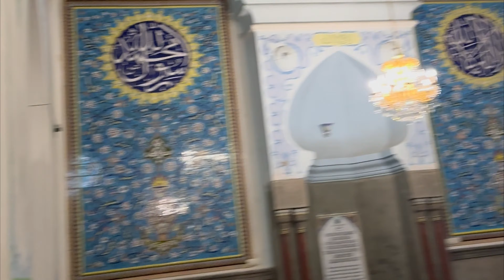Last day in Tbilisi | GEORGIA SERIES #4 | VLOG#40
Hi guys If you want to know more about Georgia and how I make my whole 10 day trip I will tell you if this video reach 50 likes, So like the video and don't forget to check out the given links.

To book cheap hotels: Booking.com

1.Please check my online store I just opened it buy something and write your review in the comments. Thanks
2. May Allah accept all our Duas and prayers. (Ameen)